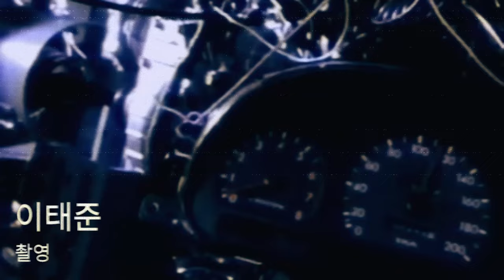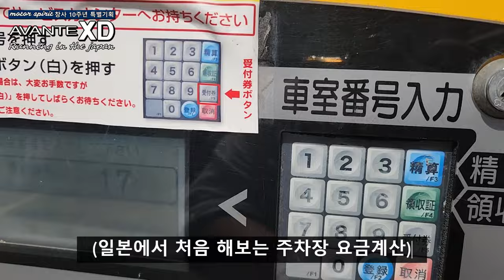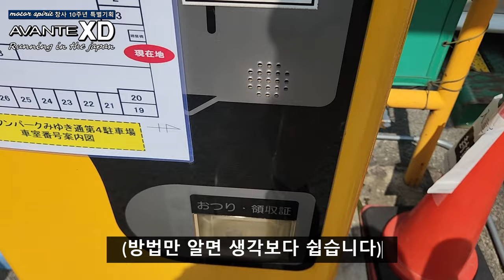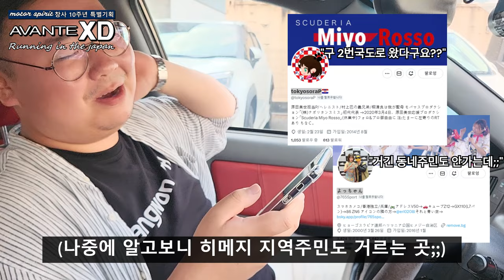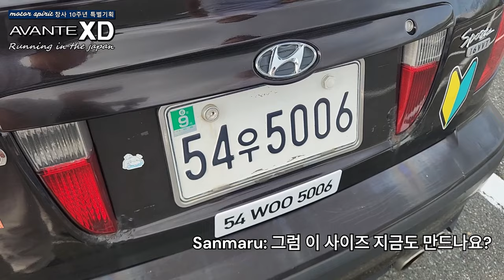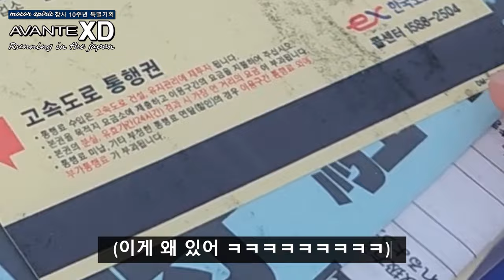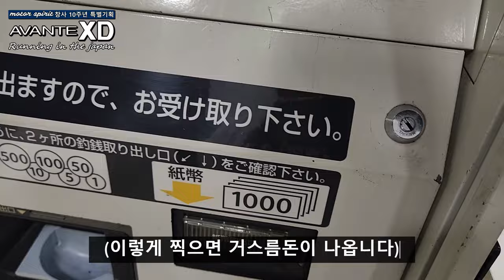[XD, 러닝 인 더 재팬] 99%의 한국인은 평생 못 해볼 경험 (히메지-이시카와 편)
안녕하세요. 모터스피릿 이태준입니다.

드디어 일본 로드트립 3편!
목적지인 이시카와로 출발합니다!

히메지에서 이시카와로 가는 동안
주인장이 경험한 '일생일대의 절경'은 무엇이었을까요?

한국인 99%는 절대 모를 진귀한 경험을, 모니터로 만나보세요!